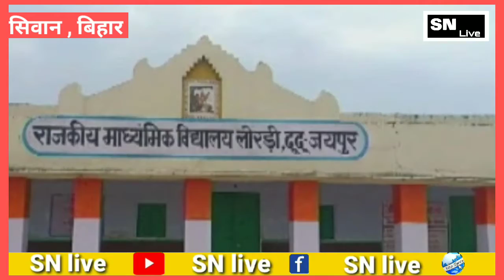SIWAN: विधानसभा चुनाव की तैयारियों के साथ करें बूथों पर भी जल और शौचालय का इंतजाम! SN live.in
विधानसभा चुनाव की सारी तैयारियां चल रही है मगर उन बूथों का क्या जहां ना तो पीने  के लिए जल की कोई वेवस्था  है और ना ही कोई शौचालय